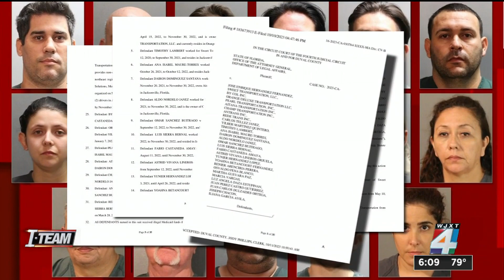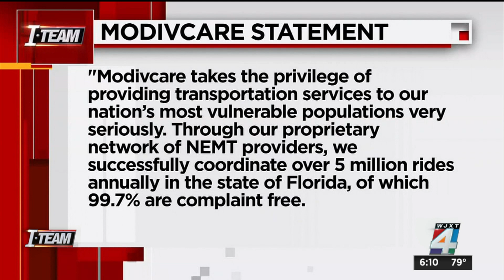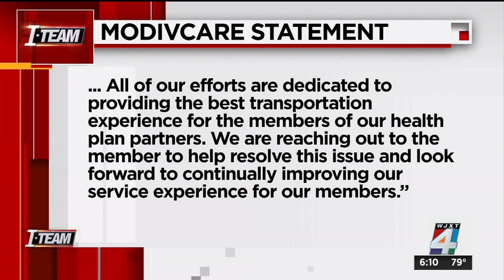More residents report issues with medical transportation provided by Medicaid, say it’s unreliable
More residents have been voicing their concerns about the issues plaguing medical transportation facilitated by Medicaid following the arrests of 20 drivers of a transportation company that was a subcontractor of Modivcare.